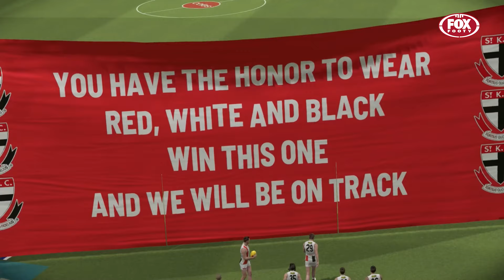Easter Bombers - AFL 24 - Manager Mode Essendon - Round 3 - S2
Hey Guys, Welcome to the AFL 23 Coach Career Mode. Its time to Don The Sash!